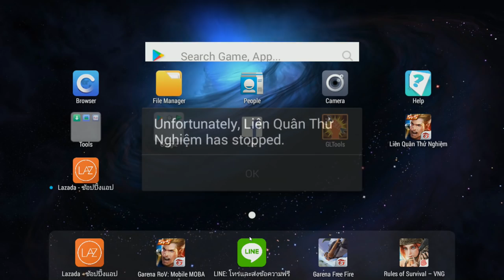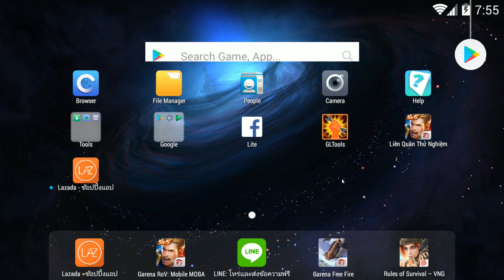ROV นายสุภาพ omen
เดี๋ยวคลิปหน้าผมตัดแบบปรกติละครับ 55555555

เพลงที่ใช้
- 0:00 JAPANLOVANIA
- 1:00 X-Files Theme Full (Illuminati Song)
- 3:02 [No Copyright Music] Positive 5 - PeriTune